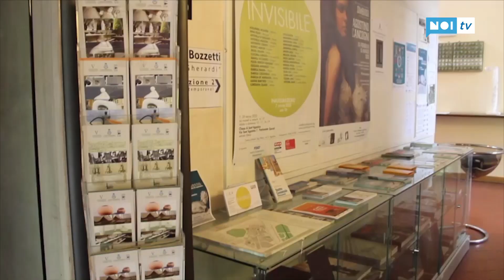Fiori al cielo a Pietrasanta per salutare la riapertura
PIETRASANTA - Commercianti e ristoratori in piazza. No, stavolta non per protesta ma per dare un segnale forte di ripartenza del centro storico di Pietrasanta. Con un flash mob ad alto impatto scenografico gli esercenti della Piccola Atene hanno gridato la voglia di tornare finalmente alla normalità.